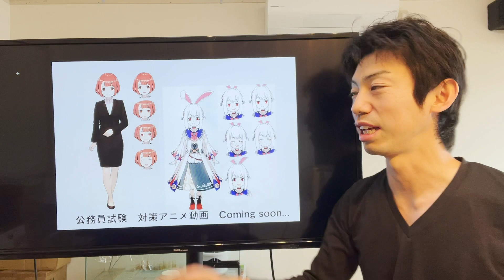2021年の重大発表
２０２１年は、動画の視聴者さんにより楽しく学べるコンテンツ作りを考えています。

私の他に複数人のメンバーで、公務員試験対策を解説するアニメ動画を配信します。

公務員試験に関する相談・個別サポートはこちら

公務員試験対策ブログもやっています

個別で来年度向けの面接対策コースを案内しております。
※スマホでアクセスするとページ下部にライン相談ボタンが表示されます。